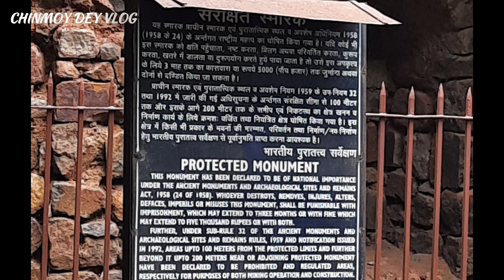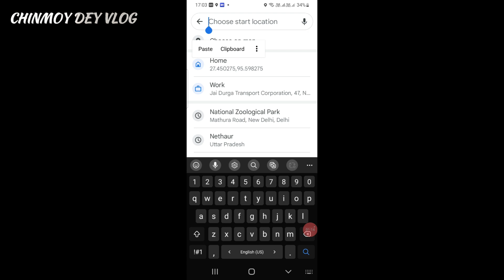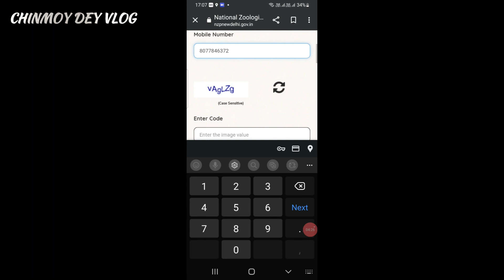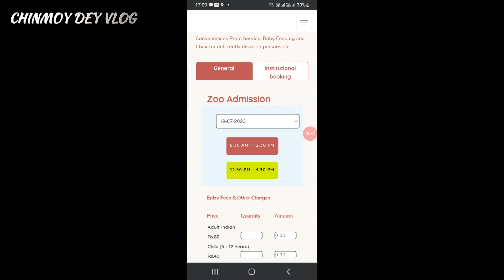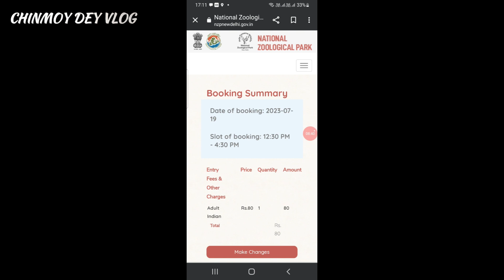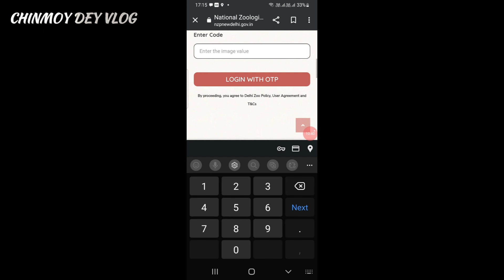my first Vlog in delhi national zoological Park || पास कैसे बनता है जाने || 1st time मस्जिद गया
Chinmoy Dey
Channel name
Daily vlog
Tour and Travels vlog
My Daily work vlog
Hi Hello Friends
My name is chinmoy Dey
I am from assam
Live in dellhi
Chinmoy Dey vlog,
Mujhe English bolna nehi aata,
i can't speak english
that's why people like me less
I will try to learn English
I will not give up
And
Even today I keep taking help from people
Will you also help me

i have a youtube channel

i am from a small village in assam
Whose name is Bogapani Colony,District- Tinsukia
Saath hi saath ap mujhe share on your what's app, Facebook, Instagram etc,,,,
Apka ek share mere liya bahumalya hai...
Is tarah ap mere family se jur jaoge...

or

I also have one face for people to come to work.
chinmoy Dey vlog viral,
yt shorts
Chinmoy Dey vlog my first Vlog in delhi national zoological Park ,पास कैसे बनता है जाने ,1st time मस्जिद गया